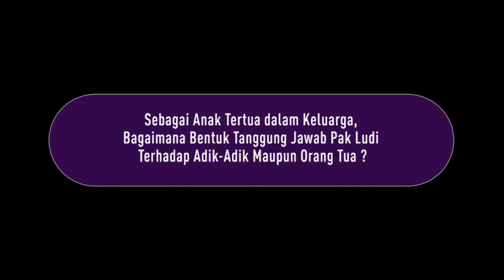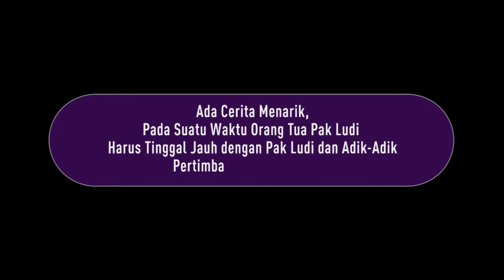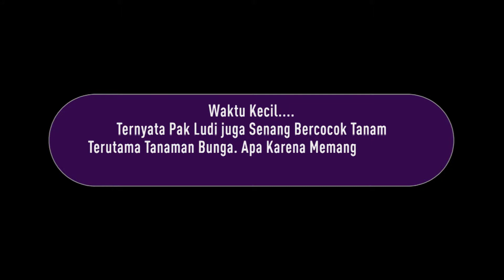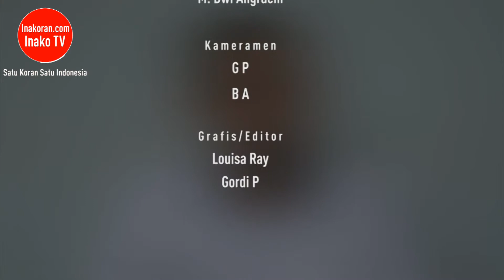Pencinta Tanaman ini Semakin Mantap Akan Memimpin Kota Pagar Alam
Sebagai Anak Tertua dalam Keluarga, Rasa Tanggung Jawab Ludi sudah Terpupuk Sejak Kecil, Bahkan Menggantikan Orangtuanya Mengasuh Adik-Adiknya Ketika Orangtuanya harus Tinggal Jauh Membuka Lahan sebagai Petani Kopi, Simak Kisahnya yang Inspiratif tv]